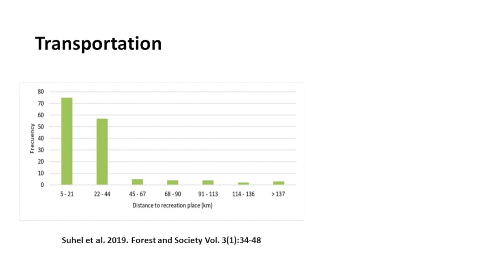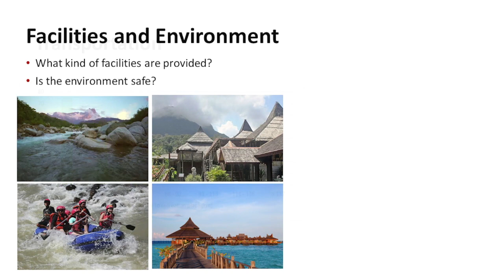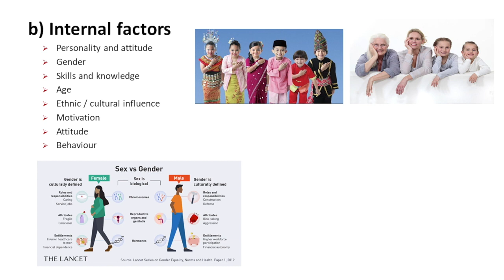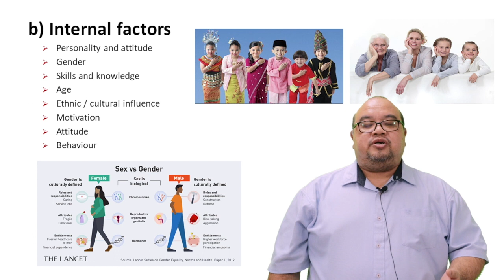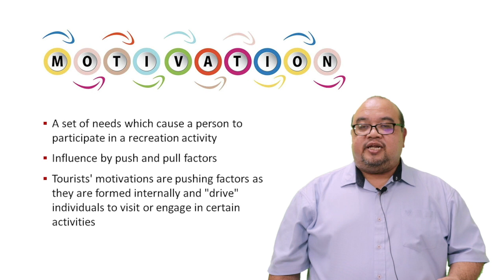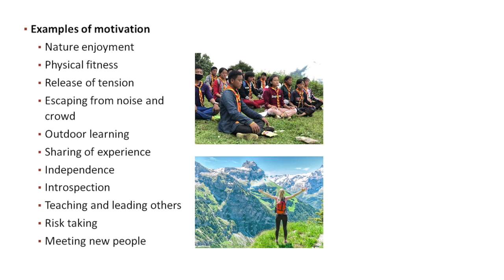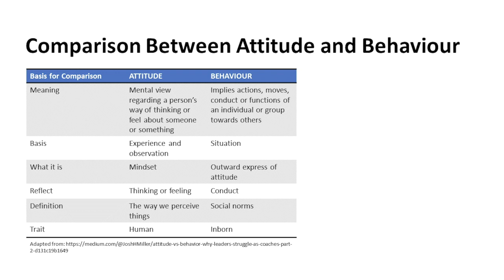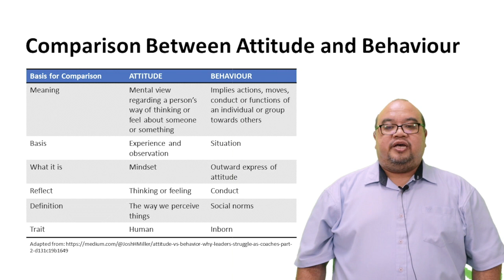Recreatiob involvement factors 2